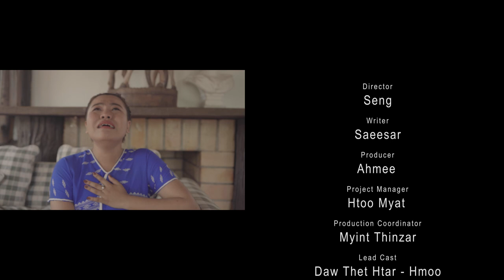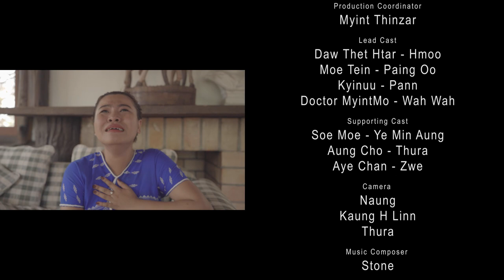“ထားခဲ့တော့ ဘာဖြစ်လဲ...?”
Single mother ဘဝက ရှက်စရာလား …?

တကယ်ရှက်ရမှာက ဘယ်သူလဲ …?

ဒီအစီအစဉ်လေးကတော့ "ဘာလိုလို့လဲ" ဆိုတဲ့ ပညာပေး ဇာတ်လမ်းတို အစီအစဉ်ပဲ ဖြစ်ပါတယ်။

လိင်အခွင့်အရေးနဲ့ မျိုးဆက်ပွား ကျန်းမာရေးကို ရသ ဇာတ်လမ်းတိုလေးတွေနဲ့ အတူ တင်ဆက်ပေးသွားမှာပါ။

သတင်းနှင့်မီဒီယာကွန်ရက် (NMG) က လူငယ် အနုပညာရှင်တွေနဲ့ လက်တွဲ ထုတ်လုပ်တဲ့ အစီအစဉ်

အပတ်စဉ် စနေနေ့ ညနေ ၆ နာရီမှာ Mizzima ရဲ့ ရုပ်သံတီဗွီမှာကြည့်ရှုနိုင်ပါတယ်။

အပတ်စဉ် တနင်္ဂနွေနေ့ နံနက် ၁၁း၃၀ နာရီ နဲ့ ည ၉း၄၅ နာရီ အပြင် ဗုဒ္ဓဟူးနေ့ မွန်းလွှဲ ၁း၁၅ နာရီ အချိန်တို့တွင်လည်း ပြန်လည်ထုတ်လွှင့်ပေးမှာ ဖြစ်ပါတယ်။